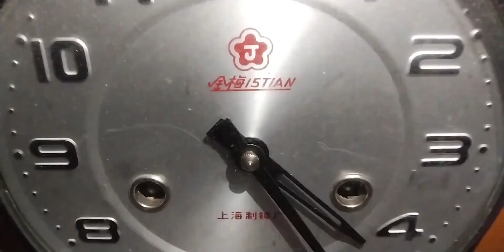38岁光棍少女至今未婚，妈妈让我找个离异带孩子的，我该妥协吗？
38岁光棍少女至今未婚，妈妈让我找个离异带孩子的，我该妥协吗？

 Canon in D,星计划,助眠,生活记录,风景,情感,新人,少女,孩子,婚姻,离异